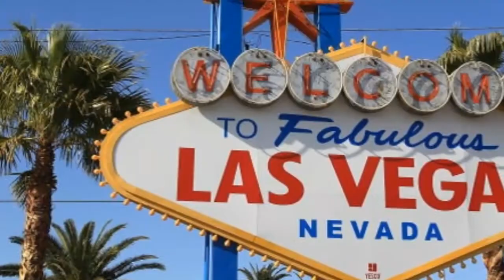A swarm of earthquakes buzzes underground in Nevada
A swarm of earthquakes buzzes underground in Nevada 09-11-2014
- Hundreds of small earthquakes have rumbled under northwestern Nevada like a seismic drumroll since midsummer, and in recent days, they have built to a crescendo.
Though this does not necessarily mean a big one will come, state seismologists said, but they added that it's good to be prepared, just in case.
Seismologists refer to such quake groupings as swarms, and the U.S. Geological Survey has detected them regularly. They can produce thousands of small tremors.
In September, for example, about 500 miniquakes struck southeastern California in about two days. The largest topped out at a magnitude 3.8 -- a strength that could be felt but was not dangerous.